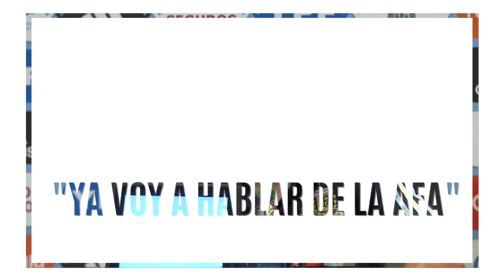"Después de la final voy a hablar de lo que pasa con la AFA y la selección", advirtió Messi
Lionel Messi es definitivamente el líder de este seleccionado argentino dentro y fuera de la cancha, y si alguna duda cabía en este último rubro él se encargó de despejarla esta noche en Nueva York, cuando al justificar sus críticas de ayer a la organización de la AFA advirtió que "después de la final del domingo ante Chile" por la Copa América Centenario va a decir "todo" lo que piensa al respecto.
"Le erré en el momento de decir anoche que la AFA era un desastre porque estamos cerca de una final, y si dije lo que dije fue por el momento de estar otra vez retrasados en un avión y dar ventajas, algo que no es bueno", disparó Messi el día después del enojo, el día de su cumpleaños número 29.
"Y después hubo un comunicado de AFA al respecto que podría contestar, pero prefiero no hacerlo y dejarlo ahí, para no desenfocarnos de la final del domingo", destacó.
Fue el primer round de una pelea que iba a continuar minutos después, pero en el "descanso" aprovechó para hablar un poco de fútbol y de la final del domingo, la tercera consecutiva en la misma cantidad de años.
"Desde la final que perdimos el año pasado en Chile hasta esta crecimos como grupo, y las cosas malas y negativas nos unieron aún más, lo que nos permite llegar en las mejores condiciones al domingo", resaltó.
"Pero después de jugar la final de la Copa voy a contar todo lo que siento y lo que pienso de esto que pasa con la AFA y la selección", volvió a atacar.
Otro resuello para remarcar que el equipo llega a esta definición "muy bien, con todos ilusionados con jugar este partido y ganarlo. Sobre todo porque, venimos de perder la que pasó. Pero estamos espectaculares y confiados".
Suena la campana y de vuelta al ring. "Sigue sin solucionarse el tema de AFA, pero nosotros estamos con la cabeza en la Copa. No pedimos nada, solamente poder viajar normalmente y descansar".
Descanso de nuevo para lamentarse por tantas lesiones. "Lo mejor sería que (Gerardo) Martino pudiera contar con todos, porque el grupo está bien, pero se nos fueron cayendo varios jugadores y eso no está bueno".
"Ya conocemos a Chile y aunque tuvimos dos partidos desde que lo dirige Juan Pizzi y los ganamos, una final es totalmente diferente. Ellos tienen una gran deferencia en el uno contra uno con Alexis Sánchez y,Arturo Vidal", elogió.
Se acabó la pausa y saca la zurda a fondo. "Acá no hablé con nadie sobre lo que pasó ayer, pero es cierto que vienen ocurriendo cosas desde hace rato y nunca dije nada. La AFA debe ser lo que necesita la selección argentina. Pero lo que señalé ayer no fue sólo por lo de anoche, sino por lo que viene de arrastre. Tenemos que cambiar para que los que vengan atrás no sufran esto", alertó.
"Lo único que pedimos es que las cosas se hagan bien como lo hace cualquier selección", golpeó por última vez sobre el tema y fue nocaut.
Después sí volvió definitivamente al fútbol. "En esta Copa América el mayor bajón que tuvimos fue en los 15 minutos del final del primer tiempo con Venezuela", describió.
"Pero si llegamos a perder el domingo no será un fracaso sino decepción por haber caído también en las dos anteriores. Es que jugamos dos finales aunque no pudimos ganarlas y eso no nos genera tanta presión. Por eso, fueran Colombia o Chile los rivales nos daba igual", apreció.
"Pero ahora hay que olvidarse de lo que pasó porque esta es una nueva oportunidad y debemos dejar atrás el pasado", refirió.
Y el remate fue para la consulta de Télam respecto de la longevidad de la idea futbolística. "Lo que modificamos de la propuesta original de juego es el tema de la marca cuando yo me iba de la punta al medio y el lateral por mi lado tenía la libertad para proyectarse", admitió.
"Ahora los mediocampistas basculan mucho más y cubren ese espacio que yo puedo dejar libre, lo que significa que ocupamos mejor el campo en el retroceso", sentenció.
En Nueva York, la tierra de Frank Sinatra, "La Voz", el que hoy se hizo escuchar fue Lionel Messi, quien recibió de gran líder afuera, mientras espera que en 48 horas pueda por fin levantar el trofeo que coronará con la camiseta de su país su tiempo de gloria total.